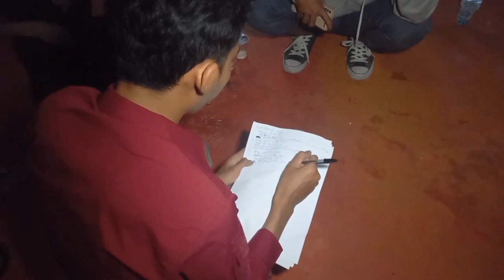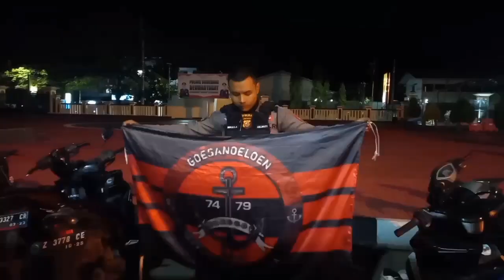DIDUGA AKAN TAWURAN, 98 PELAJAR DIAMANKAN POLRES SUMEDANG